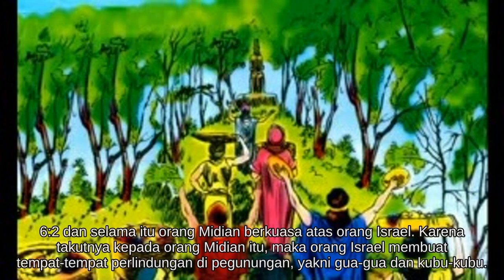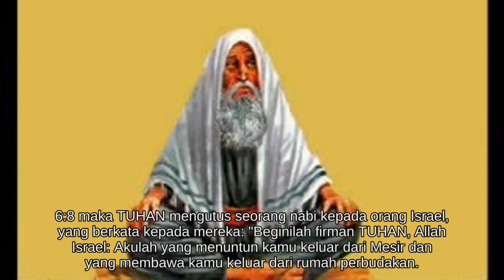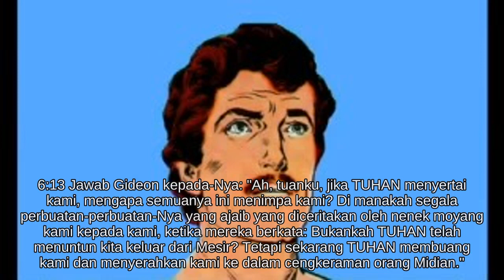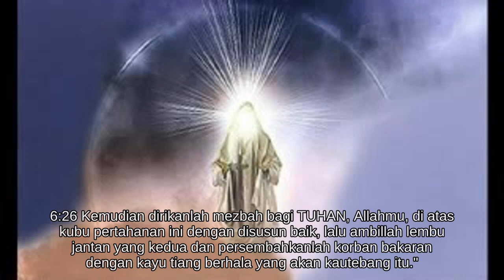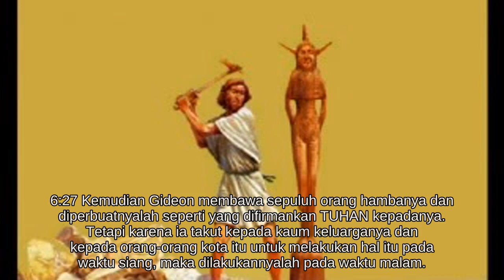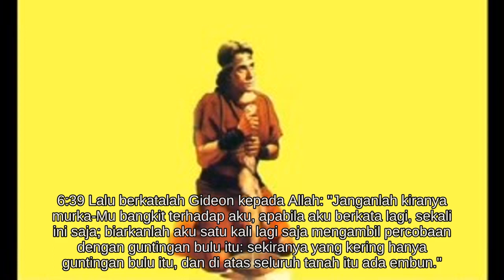Hakim-hakim 6 [07.0217/66.1189]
* Gideon diangkat menjadi Hakim